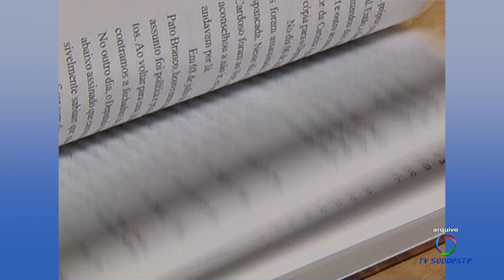Homenagem a Alberto Pozza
Segurança: Foi sepultado no sábado (06) o corpo do pioneiro Alberto Pozza.